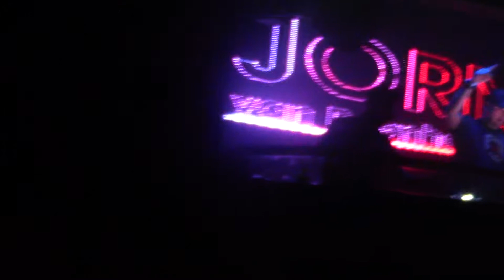Jorn van Deynhoven @ Ministry Of Sound (21-03-2014)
The Gallery pres. Andy Moor, Emma Hewitt live, Tenishia, Jorn van Deynhoven & Lee Osborne at Ministry Of Sound, London.